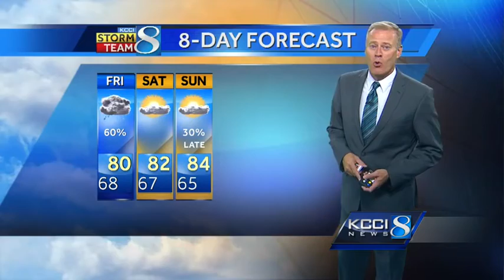KCCI 8 video weather forecast